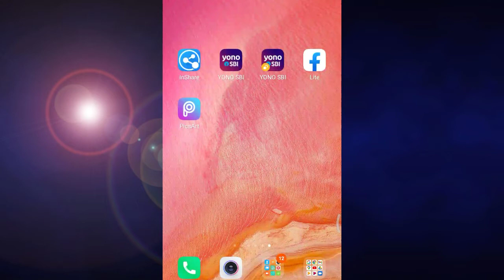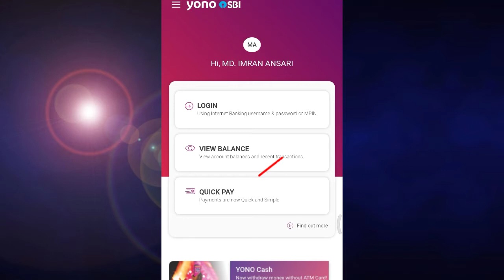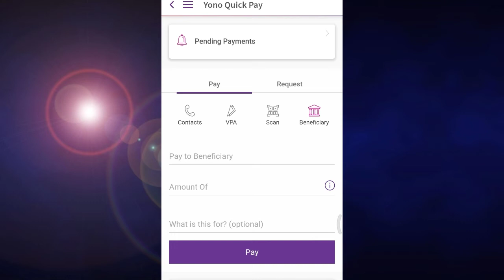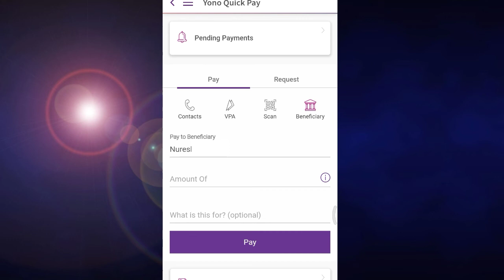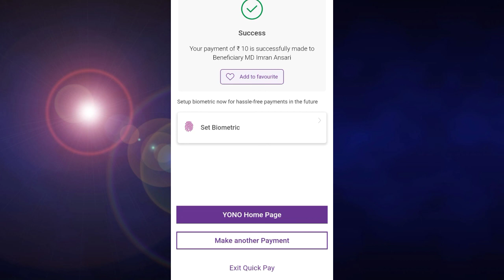Yono sbi se paise kaise transfer kare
My gears